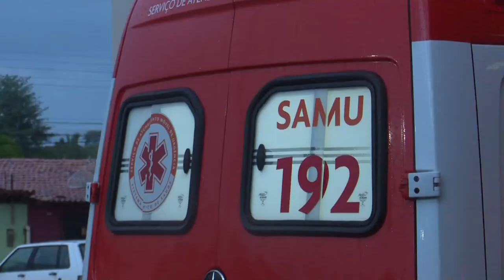Após acidente na BR-316 polícia descobre que veículo era roubado